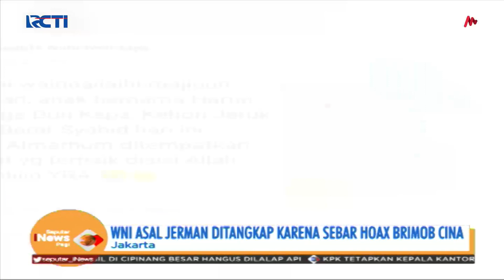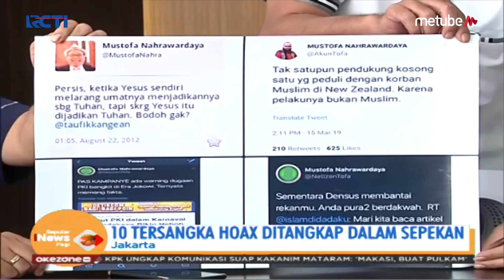WNI Asal Jerman Ditangkap karena Sebar Hoaks Brimob China - SIP 29/05